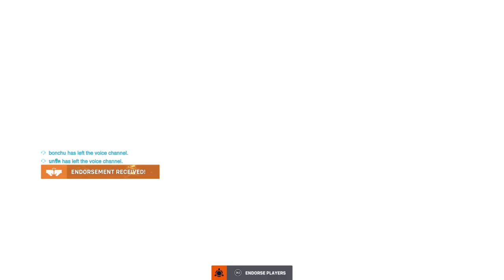Overwatch 2 - D.Va Turtle Ship First Play In Competitive Play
First Competitive Play As D.Va Turtle Ship